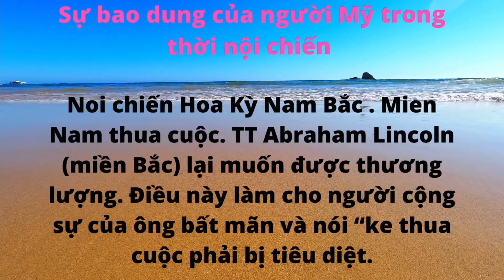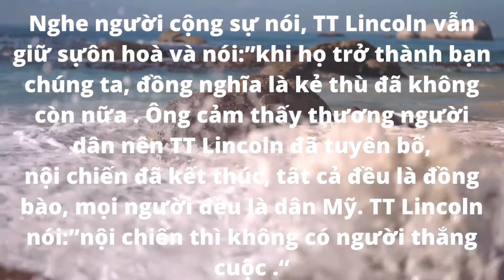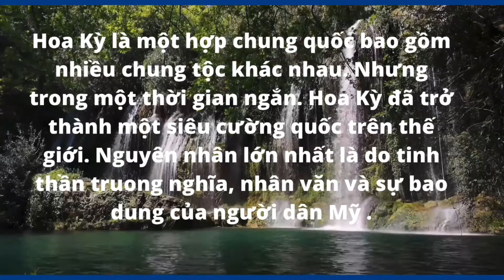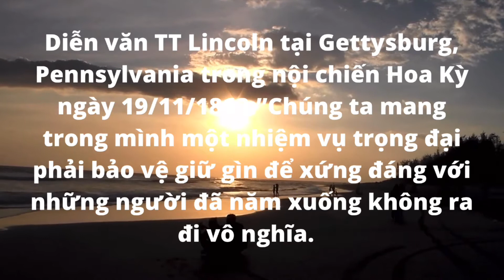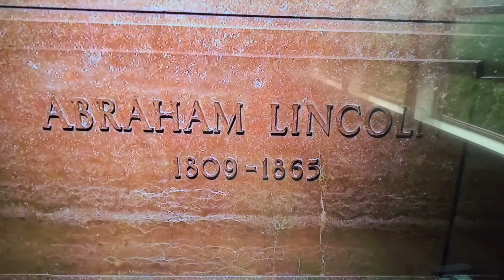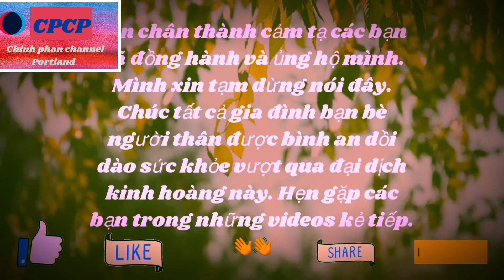#53 Noi Chien Hoa Ky - Abraham Lincoln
Sources: iMovie, videoshop
                Canvas design/ videos
                Washington.org/ the Lincoln Memorial in Washington DC
                S34nvideos
Abraham Lincoln / American Civil War